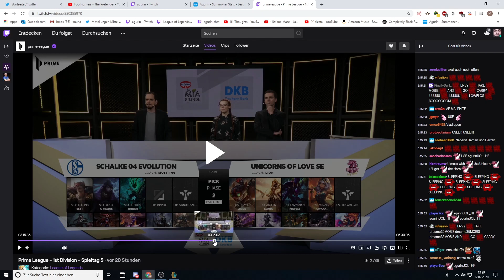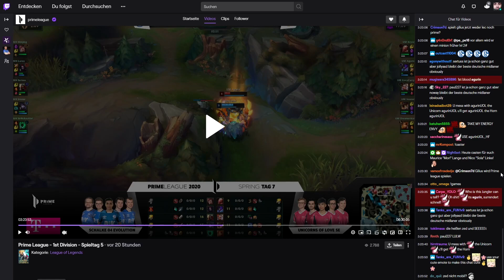Prime League Spring 2020 UOL vs S04E - Agurins Analyse